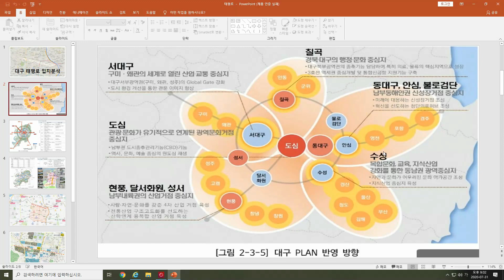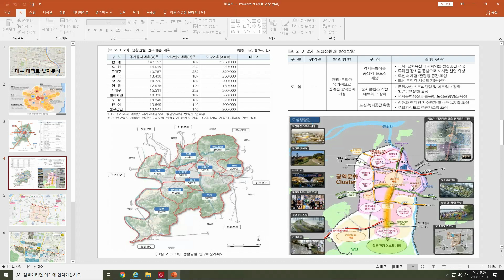[입지분석] 대구 태평로 입지분석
대구 태평로 입지분석 영상입니다.